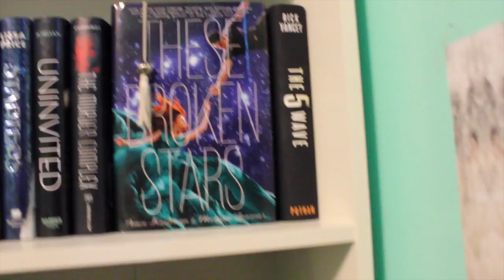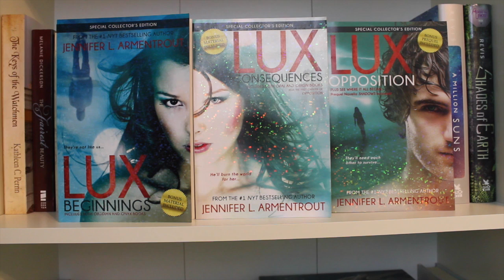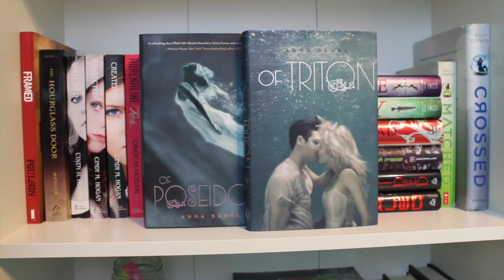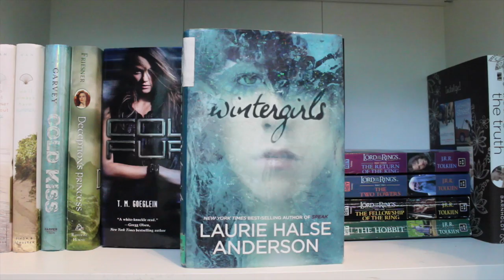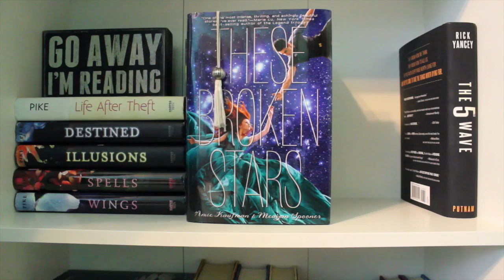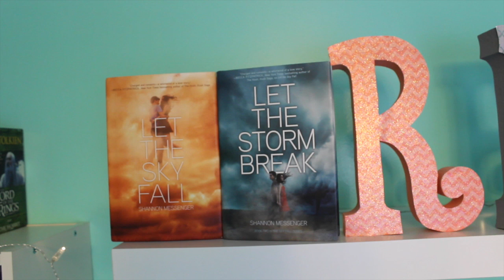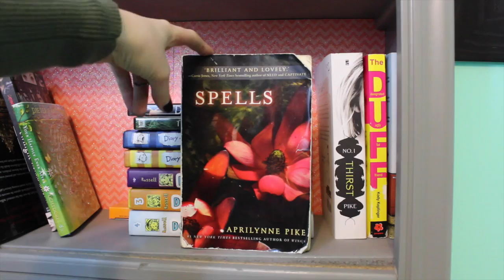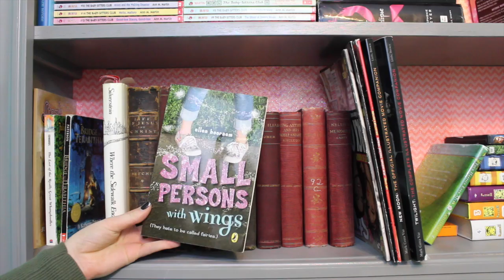Bookshelf Tour | 2015 | Ever After Books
OMG so many books so little time! I hope you guys like this video. It took so much time to edit.